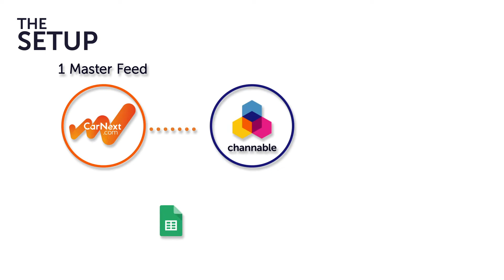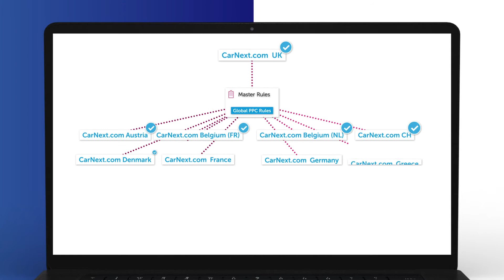Traffic Builders' 500% Lead Increase for CarNext.com | Success Stories | Channable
Digital Marketing agency, Traffic Builders, won the "Channable Use Case of the Year Award"!

For their client CarNext.com, they developed a full-funnel digital marketing strategy, which included display, social, and PPC campaigns, to expand into 23 different countries. With their impressive use of Channable's PPC & feed management platform, they were able to increase leads by 500% within a year while saving both time and resources.

Want to stay ahead of the curve and always be up-to-date about eCommerce?

Who is Channable? 🤓

Channable is the Multichannel eCommerce Platform that empowers businesses to quickly and reliably grow on any online channel, achieving quicker time to market, improved efficiency, and greater ROI. With Channable, every team or professional that is managing an online channel, can collaboratively list and advertise products, while analyzing performance data, all in one platform.

What does Channable do? 💻

Channable is a B2B SaaS platform that offers a fully integrated way to market your products online. The solution empowers marketers and businesses to manage, scale, and optimize online marketing with powerful rules and overview connecting to over 2,500+ channels. Advertising on marketplaces like Amazon and Bol.com or feeds like Google Shopping and Facebook has never been easier.
Trusted by over 25,000 active users worldwide, Channable seamlessly sends millions of their products to any online channel, daily. Ensuring smooth eCommerce operations.